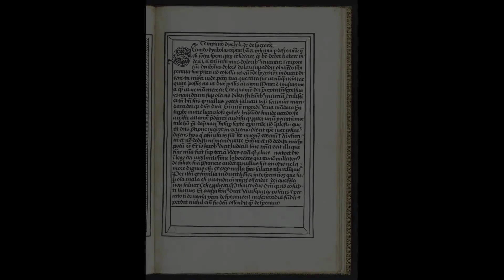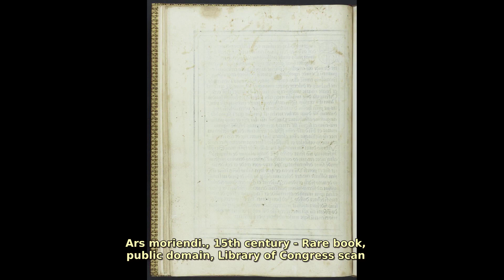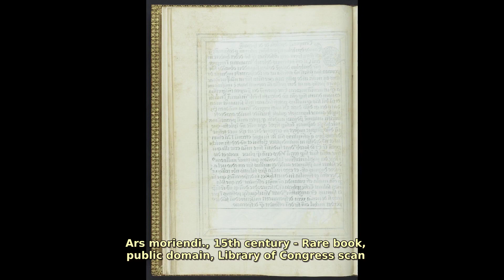The Art of Dying, 1470. Find public domain images of The Art of Dying, 1470 at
The Ars moriendi ("The Art of Dying") are two related Latin texts dating from about 1415 and 1450 which offer advice on the protocols and procedures of a good death